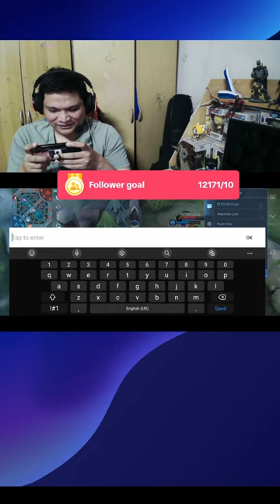Rank Gaming Livestream | Mobile Legends!